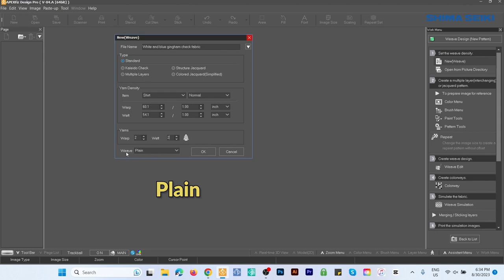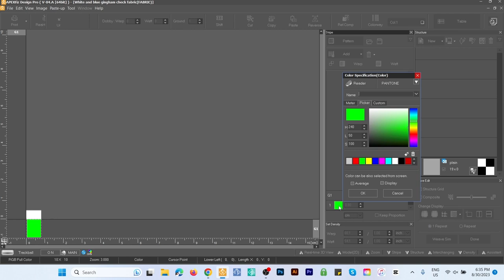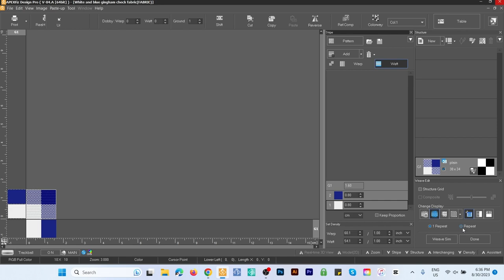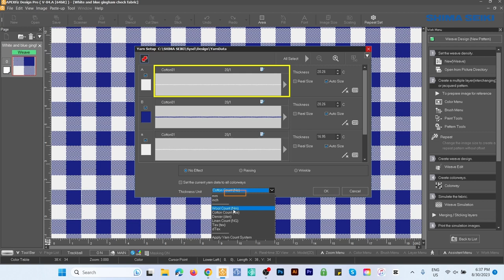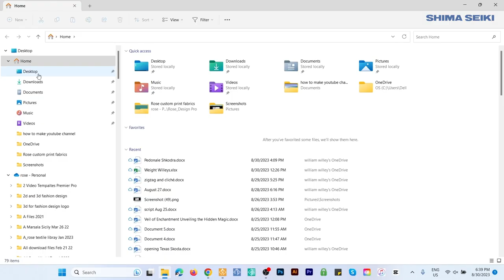How to Make Digital Gingham Check Fabric Quick and Easy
Hello Designistas, If I told you that, we could create this digital fabric in less than 5 minutes with just a few clicks of a button, and it's super simple to make, would you believe it? And that's not all – we can also save it with the six most essential texture maps, such as alpha, base, normal maps, etc., for your 3D design. 👍 For information and the history of gingham check fabric see this blog